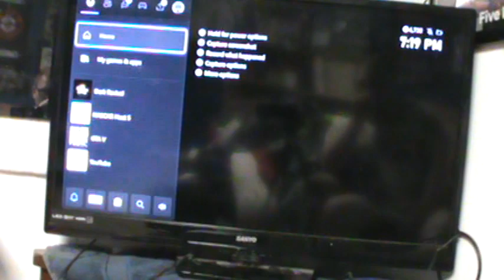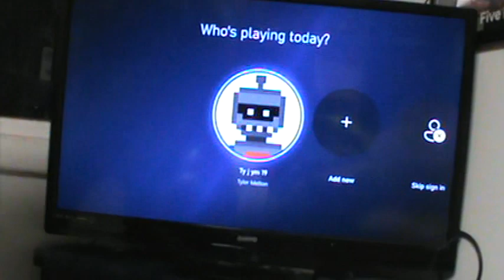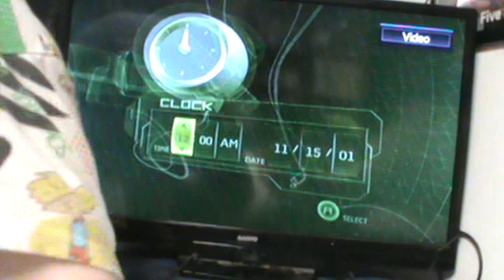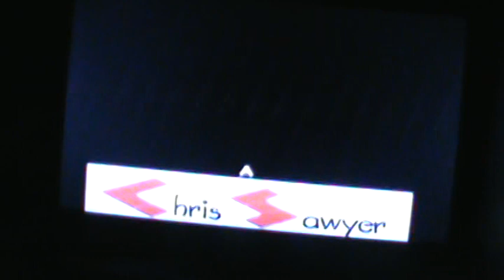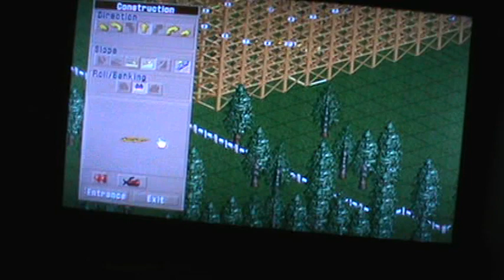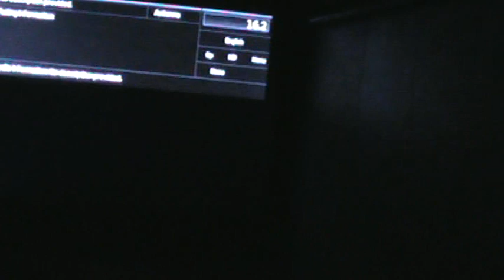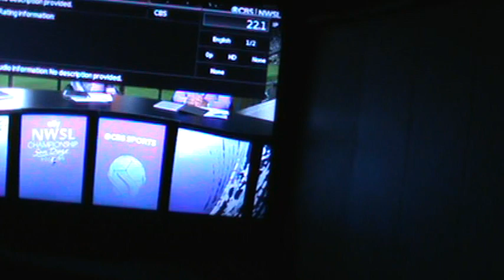H&M#33,936 rtc